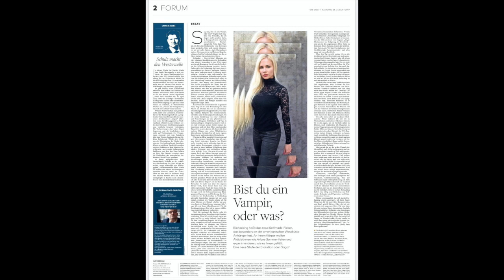Podcast #33 - Ariane Sommer - Autorin, Vegan Biohackerin, Wellness Entrepreneur - INTERVIEW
Autorin, Vegan Biohackerin, Wellness Entrepreneur und noch viel viel mehr ist unser Gast im Muttersprache Podcast - Ariane Sommer. Als Diplomaten Tochter wuchs Ariane in Sierra Leone, Indien, Spanien, den USA und UK auf. Sie besuchte ein internationales Internat und studierte Politik Wissenschaften an der Freien Universität Berlin. Vor 16 Jahren zog sie der Liebe wegen in die USA und bautet sich hier ein Universum bestehend aus verschieden Unternehmen z.B. ein Vitamine Spray, auf. Eines ihrer Herzensprojekte ist ihr Lifestyle Blog - AVAP.life / As Vegan As Possible und ihr Super Humanize Podcast mit inspirierenden Persönlichkeiten, die das Thema Biohacking verkörpern. Was das genau ist erklärt Ariane uns in diesem Podcast. Die Autorin und Kolumnistin Ariane engagiert sich besonders für den Tierschutz und hat neben vielen Artikeln u.a in der Welt, Zeit, taz und der deutschen Vogue geschrieben und außerdem  ein Buch und eine Sammlung von Kurzgeschichten veröffentlicht. Ariane war ebenso zu Gast im DU und Ich in LA Podcast hier kannst auch mehr über Arianes Lebensweg erfahren.

Publikationen:
 "Lieben lassen", novel, published by Ars Vivendi 2015.
 "Foreign Affairs" collection of 34 short stories published by Weissbooks 2009.
 Book on etiquette and style "Die Benimm Bibel" aka "The Bible of Behavior" by Argon and Fischer publishing 2002.
 Series of short stories published through 2008 and 2009 in magazines such as German VOGUE, FACE, BLANK.
 Various nationwide regular columns and guest features in the European market for publications such as Die Welt, Welt am Sonntag, taz, Interview Magazine, EMOTION, BUNTE, InStyle, Playboy, BILD, Gala and Emma.
 Currently writes a vegan lifestyle column for the weekend edition of German newspaper taz